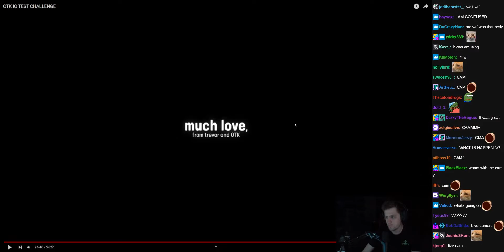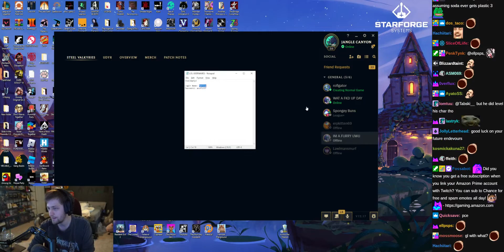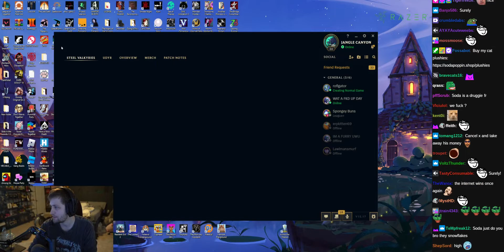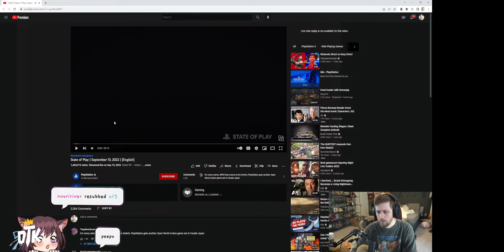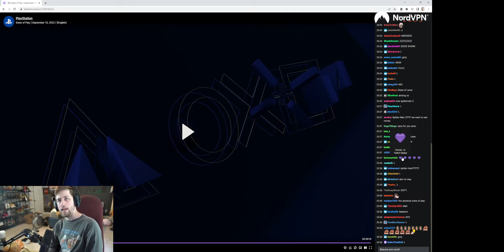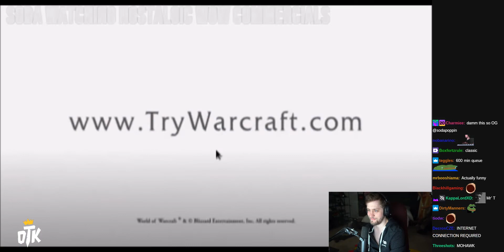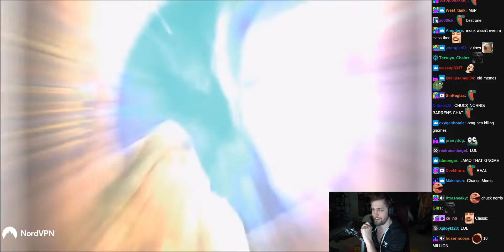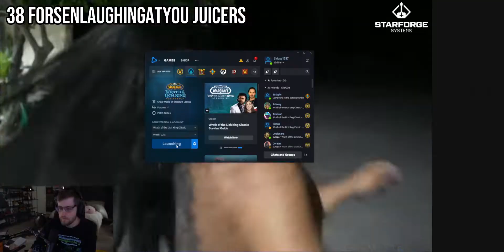September 2022 Top 30 Clips Sodapoppin Clips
Top sodapoppin clips from September of 2022.

00:00 "Chance after he finished watching their new OTK video" clipped by Villenthessis
00:53 "WOTLK FRESH LEVELING w Vkey today  https:sodapoppin.shopplushies" clipped by Dr_whowhatwherewhenwhy
01:23 "daddy" clipped by skreech__
02:01 "YEP" clipped by wlfzy
02:21 "Soda and the boys hit max lvl" clipped by Bomok
02:51 "Talents" clipped by Novacht
03:21 "hes had enough of chat" clipped by beautifulminds
04:03 "CURSED MONKAW" clipped by tropicocity
04:29 "Wow pvp and League practice in a couple hours  https:sodapoppin.shopplushies" clipped by Fofilly3
04:55 "Soda accidently leaks his league password" clipped by Nate3mpire
05:21 "Clueless bomb" clipped by icksthomate
06:20 "Vigor loses his league name and Soda and Vei support him through it" clipped by brevell
06:44 "OMEGALUL" clipped by Jsvkkie
07:32 "lul" clipped by Edwastooshort
08:12 "Soda finds the exact biorthplace of amogus " clipped by Uruha
08:34 "Soda Speaks" clipped by SillyPanda
09:00 "get out juicers  " clipped by NPCjimbo
09:20 "my streamer" clipped by spellmyn
09:50 "Soda discovers the truth about the WL community" clipped by TheKhalifa22
10:45 "HUH" clipped by Dr_whowhatwherewhenwhy
10:52 "Rug" clipped by Dr_whowhatwherewhenwhy
11:18 "it was soda alll along" clipped by DonnieTang
11:43 "Soda watching Nostalgic WOW Commercials" clipped by HailTsunami
12:21 "fhdfh" clipped by Too_Sick_Tyler
13:20 "Kill the kids..." clipped by spitefulrage
13:50 "LMFAO" clipped by hugemilkies
14:20 "Soda and Vai roleplay the bedroom out of game" clipped by spitefulrage
15:19 "Glasses" clipped by Dr_whowhatwherewhenwhy
16:19 "20:38 forsenLaughingAtYou JUICERS " clipped by xyzDANNY
16:44 "5Head" clipped by b_raddles4